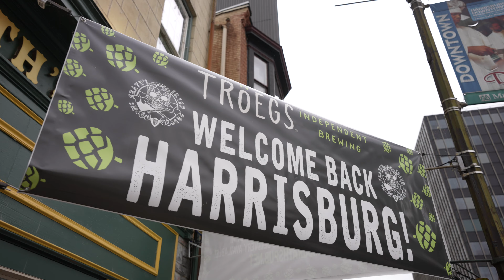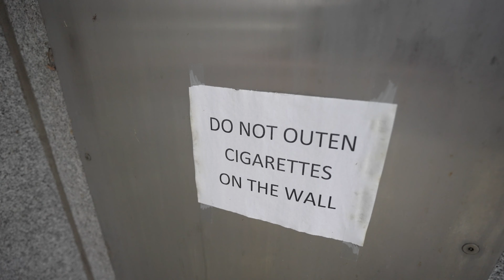ADHD + Daily Vlogging = Executive Function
This is how ADHD affects me, and how Daily Vlogging Helps.  It's a vlog -- a vibe vlog so, yeah, vibe vlog